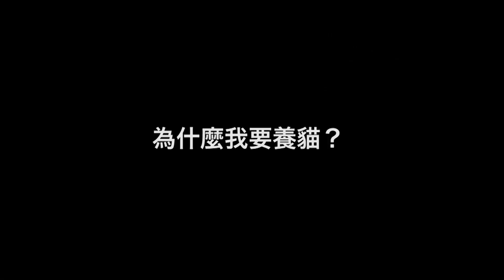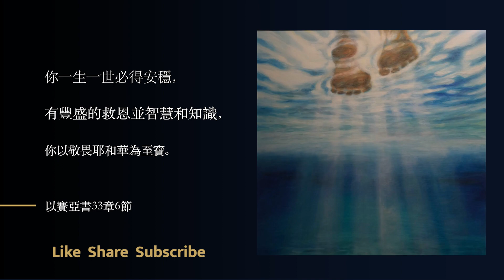Humble & Grace 阿比西尼亞貓 Abyssinian cat with Mr. Dragon's sharing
本頻道絕無廣告收費。如冒犯版權，請通知我們，我們立即把片段立即下架

在此推薦
我們想透過這頻道，分享生活(阿比西西尼亞貓）、興趣（FIRES Toys)及信仰，並以心理學、輔導學、神學等知識加以解釋。願大家人生得到反省，生活更加「喜樂」。

「你一生一世必得安穩─有豐盛的救恩，並智慧和知識；你以敬畏耶和華為至寶。」(以賽亞書33:6)

Name: Humble
Sex: Male
Breed: Abyssinian
Birth: 06/04/2020

Name: Grace
Sex: Female
Breed: Abyssinian
Birth: 06/04/2020